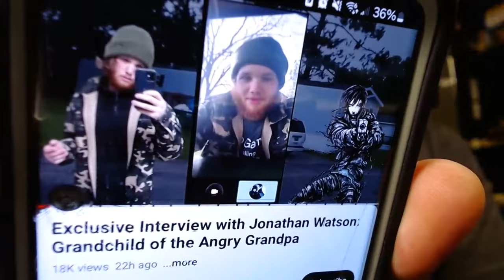DEAR JOHNNY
So apparently Johnny was interviewed by a random youtuber who had alot to say about me.. let's respond